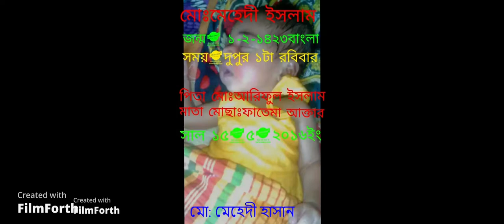md: mehedi hasan photo video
free fire game video privet comedi video computer settings video bangla tutorilal video song video bangla kobita video bangla keladular video germans video prodark video all inter video my.name is md.ariful islam my video your gods this channel like or rad baton cilck